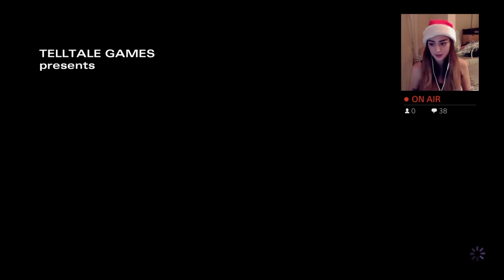BABY TIME! - The Walking Dead Season 2 - Episode 4